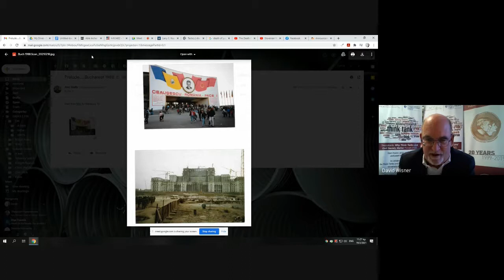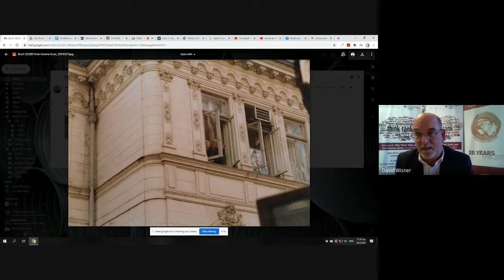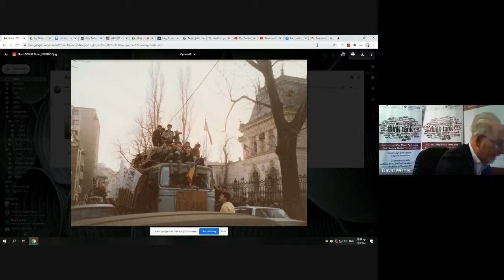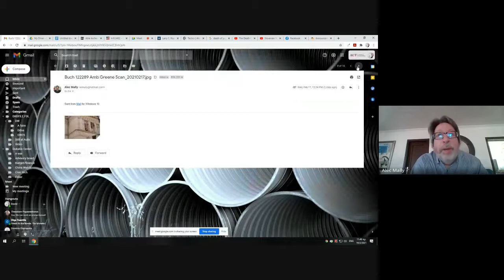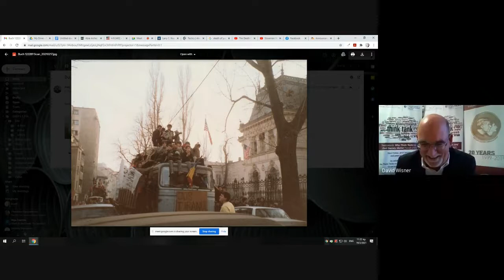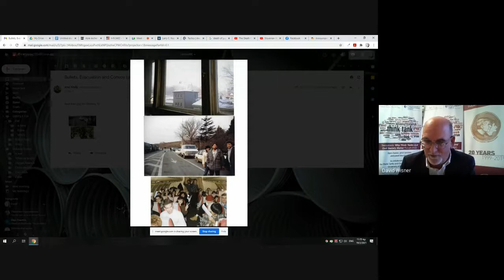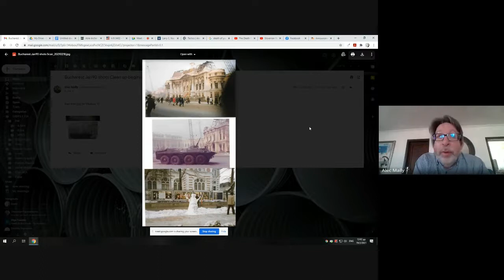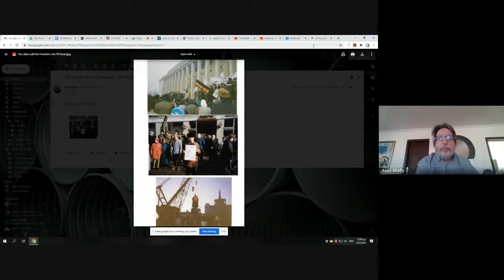Alec Mally at the Dukakis Center for Public Service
Former US Consul General of Thessaloniki and career Foreign Service Officer Alec Mally speaks about his experience at the US Embassy in Romania in 1989, at the time of the Romanian Revolution. Also discussed are US support for democratization and free market economics in Southeast Europe in the 1990s.

Recorded at ACT -- the American College of Thessaloniki on February 19, 2021.

Production: David Wisner